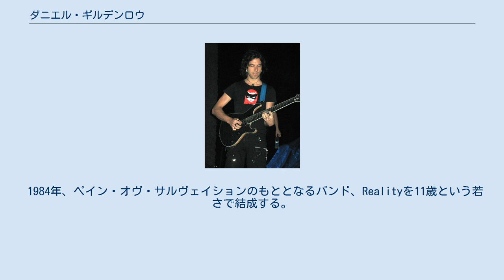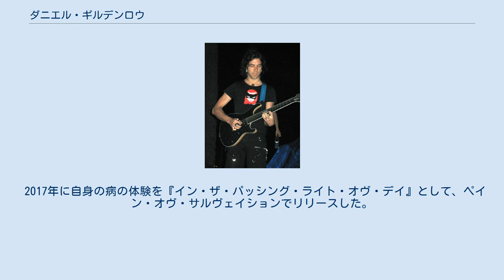ダニエル・ギルデンロウ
ダニエル・ギルデンロウ（Daniel Gildenlöw、1973年6月5日 - スウェーデン、セーデルマンランド県、エシルストゥーナ生まれ）は、スウェーデンのミュージシャン、ソングライター。
ペイン・オヴ・サルヴェイションのボーカル。
フラワー・キングスの元メンバー。
 1984年、ペイン・オヴ・サルヴェイションのもととなるバンド、Realityを11歳という若さで結成する。
1987年には、母国の大先輩バンドにあたるヨーロッパが賞を取ったことでも有名な、Rock-SMというコンテストに最年少バンドとしてノミネート。
受賞はしなかったものの、ベスト・ヴォーカリストとして、自身が選出される。
1991年に、バンドの名称をペイン・オブ・サルヴェイションに改め、1997年に、ファーストアルバム『エントロピア』をリリースし、メジャーデビュー。
高い評価を獲得する。
ペイン・オブ・サルベイションでの活動以外でも、フラワー・キングスのアルバム、『アンフォールド・ザ・フューチャー』にゲストとして参加したのをきっかけに、2005年まで活動を共にする。
その他にも、エイリオンのアルバムにゲスト参加をするなど、多方面で活動している。
 2014年に壊死性筋膜炎を発症。
程なくして、彼はスウェーデンのウプサラにある病院に入院した。
 2017年に自身の病の体験を『イン・ザ・パッシング・ライト・オヴ・デイ』として、ペイン・オヴ・サルヴェイションでリリースした。